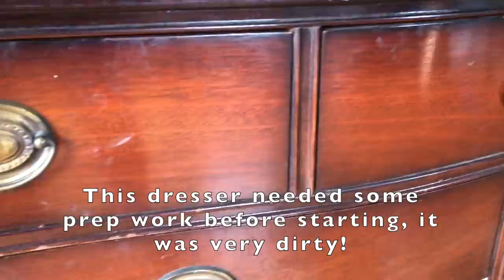DIY White Dresser Makeover with Chalk Paint / Wood Stain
A white dresser is an elegant, classic look! I will show you how I made this white dresser makeover step by step. I used Waverly white Chalk Paint and Annie Sloan Clear wax. Also I did some wood staining with Varathane "Briar Smoke", a beautiful brown tone. This is a good project with those wanting to get started with chalk paint!

Materials 👇
WAVERLY CHALK PAINT WHITE

VARATHANE STAIN

VARATHANE POLYURATHANE

FABULOSO CLEANER

GOLD GILDING WAX